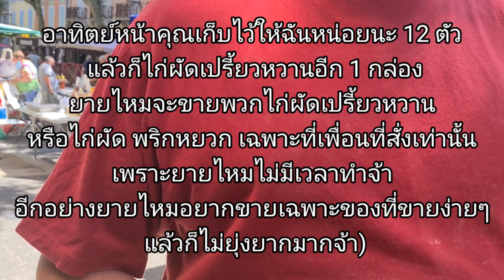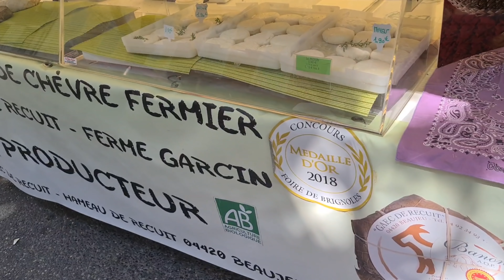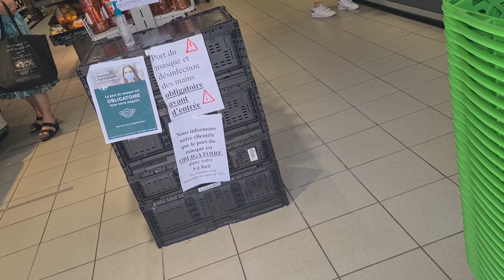เกิดเหตุไม่คาดคิด บวบทอดไหม้ดำปี๋กะทะกือบไหม้ ! ยายไหมไปอยู่ไหนมา? นักร้อง 2 คนใจดีมาเล่นดนตรีให้ฟั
ขายอาหารในตลาดนัดฝรั่งเศสวันนี้มีแต่อุปสรรคจ้าพี่น้องจ๋าแต่บนความโชคร้ายก็มีความโชคดีเข้ามามีนักร้อง 2 คนใจดีมาเล่นดนตรีถึงหน้าร้านยายไหมขายของไปฟังเพลงไปสุขใจมากเลยจ้า